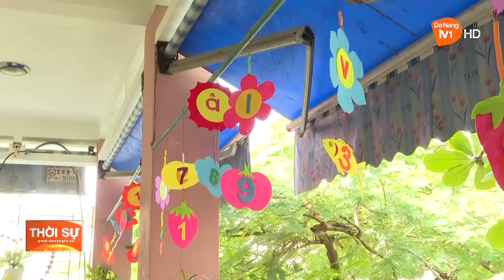ĐẦU TƯ NGUỒN LỰC NÂNG CAO CHẤT LƯỢNG GIÁO DỤC MẦM NON